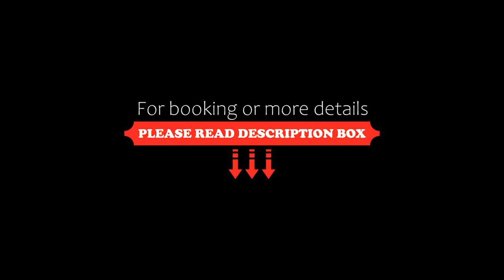Ryan Mansion, St. John's, Canada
About Property:
Situated in the heritage district of St. John's, Ryan Mansion is a boutique hotel which echoes the opulence and grandeur of a bygone era. The entrance hall features a grand staircase built by the same people who built the grand staircase on the Titanic ship, and members of the British Royal Family have stayed here. Ryan Mansion is located in downtown St. John's and a wide selection of local shops and restaurants can be found within 10 minutes' walk.
A...
Property Type: Hotel
Address: 21 Rennies Mill Road, A1C 3P9 St. John's, Canada
Searching For
1. Ryan Mansion - St. John's - Canada
2. Ryan Mansion - St. John's - Canada Address
3. Ryan Mansion - St. John's - Canada Rooms
4. Ryan Mansion - St. John's - Canada Amenities
5. Ryan Mansion - St. John's - Canada Offers and Deals
Audio Credit:
Track Title: Reasons To Hope
Artist: Reed Mathis